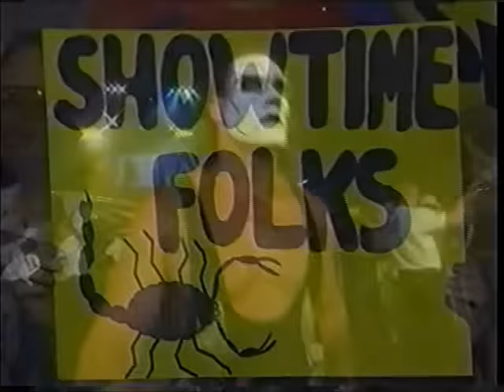HULKAMANIA RETURNS! Sting, Goldberg, Hogan vs. Nash, Sid, Steiner - ENTRANCES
Nitro - 9th August 1999